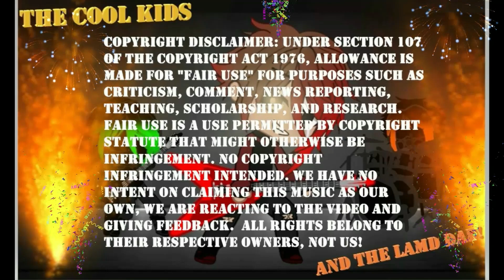The Lame Dad Reacts to Wintersun - Land Of Snow And Sorrow!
Hey Cool Kids Fans here with a fan request from Beat Conductor for some Wintersun AND their song Land of Snow and Sorrow! Waht will I think of this one...?

Original Video Links:
Wintersun - Land Of Snow And Sorrow (TIME I Live Rehearsals At Sonic Pump Studios) REMASTER

Our Webpage!